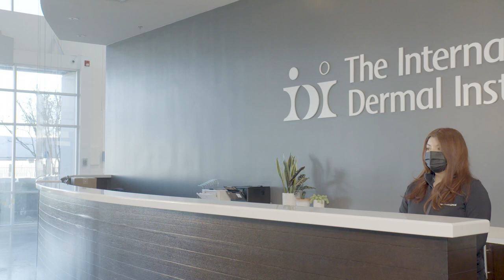Myth Busting with Sanne Vloet - Skincare Hydration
Join Sanne Vloet, fitness + wellness influencer (@sannevloet) and Lizzie Jones, our National Accounts Training Manager for Sephora, as they myth bust common misconceptions about skin hydration. They discuss how to properly cleanse, exfoliate and layer products to achieve healthy, hydrated skin. They share how to include CircularHydrationSerum, our newest innovation with hyaluronic acid, into your regimen to help lock in moisture!

Available at Sephora.com and at select Sephora stores.

ABOUT DERMALOGICA: We are a professional-grade skincare brand founded by a skin therapist, so we know how to create skincare solutions that work. Based in Los Angeles, we don’t follow fleeting trends or buy into gimmicks – but we do work with innovators and entrepreneurs to create products and services that get real results. Our passion borders on obsession and our mission has always been the same: create innovative products that actively improve skin health. Now, Dermalogica is one of the most trusted, used, and recommended around the globe.